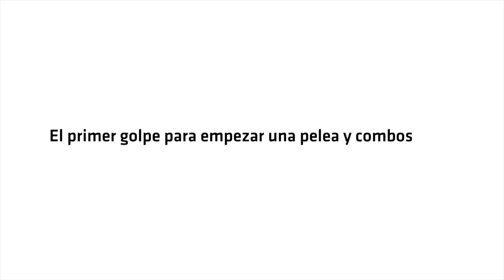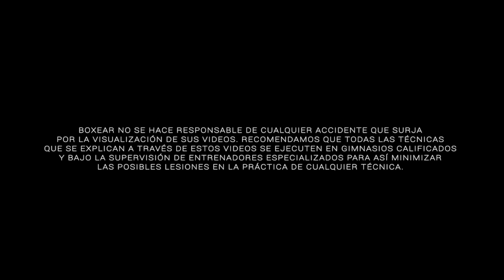Golpes para empezar una pelea y combos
Ya estás enfrente de tu oponente... ¿con qué golpes empezarías a pelear?